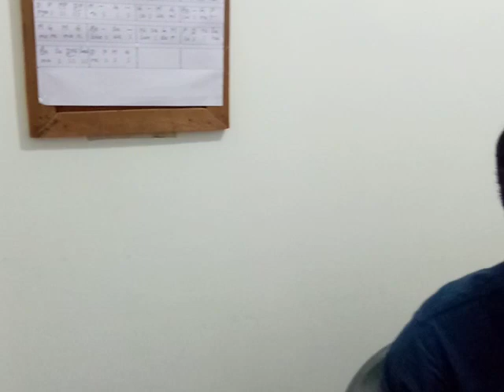MUSIC CLASS. RAGA- BHAIRAB.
Knowledge of raga. Practical demonstration.